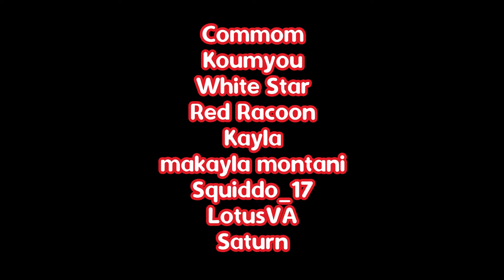[M4A] Being Rescued and Cared for by a Gentle Drider [Comfort] [Pampering] [Protective] [Humming]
Summary:
You were just rescued from your master, a cruel man with a supernatural power to keep you in check. Your rescuers have taken you to a facility full of other humans that were former slaves. This place is supposed to teach you how to take care of yourself. As much as you know this is a good thing, you’re scared. Everything is unfamiliar and you have a lingering fear of your master somehow coming back for you. After eating your first full meal in a while, a drider from the staff took you on a tour of the building. You’re now approaching the final stop, your new room.

Original Tags: Being Rescued and Cared for by a Gentle Drider [A4A] [Drider Speaker] [Human Listener] [Reassurance] [Personal Attention] [Protective] [Bath] [Gentle] [Taking Things Slow] Room Tour] [Singing/Humming] [TW: Mentions of Past Slavery]

Do not use my voice to train AI Models.